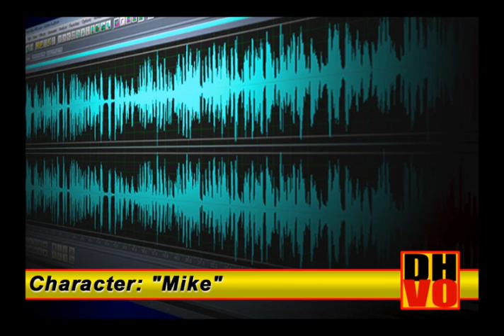Character Voice: Mike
This one is called "Mike" He's blunt, kind of sarcastic